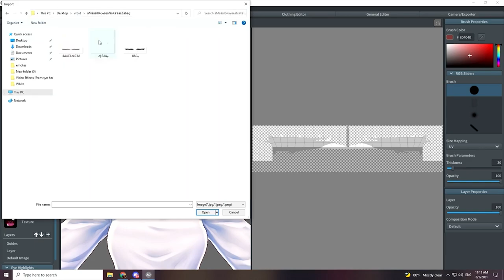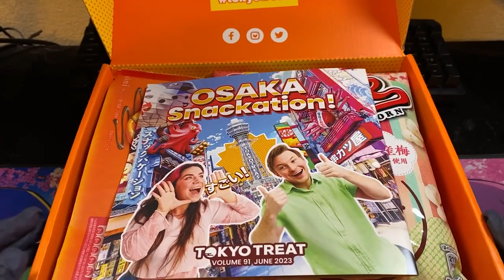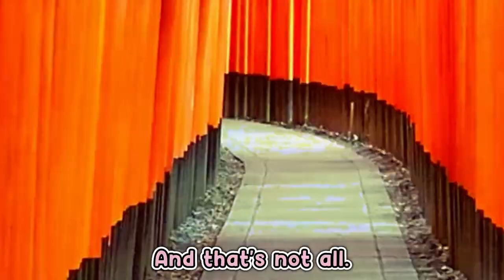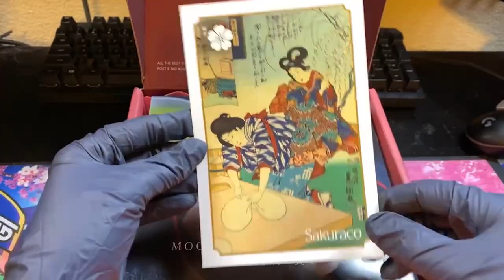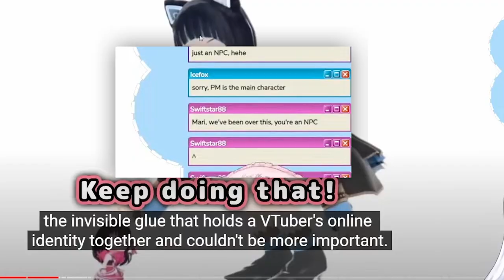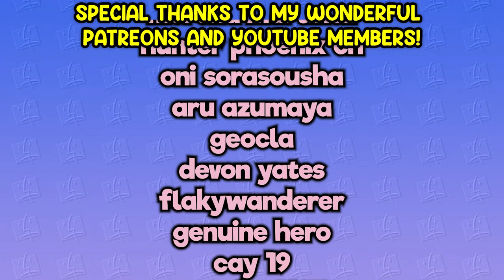The Biggest Mistake I Made as a VTuber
The Biggest Mistake I Made as a VTuber is well. becoming a VTuber. Here, let me explain.

THANK YOU TOKYO TREAT AND SAKURA CO FOR SPONSORING TODAY'S VIDEO!!!